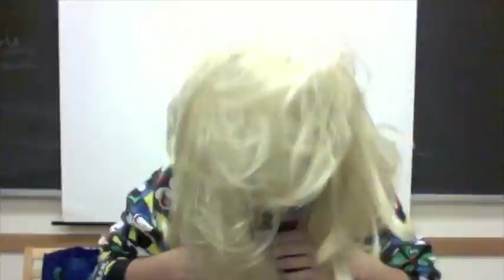Happy Halloween! - Poker Face cover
"Where is she now?" -- Try MollyLewis.wtf